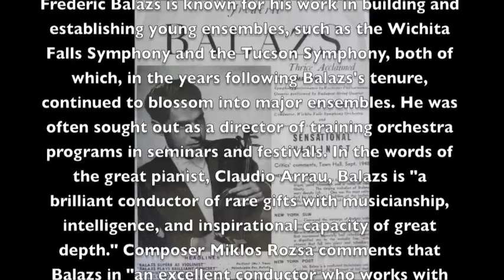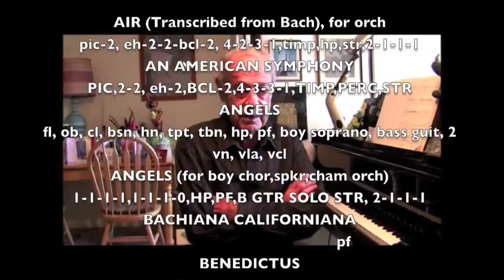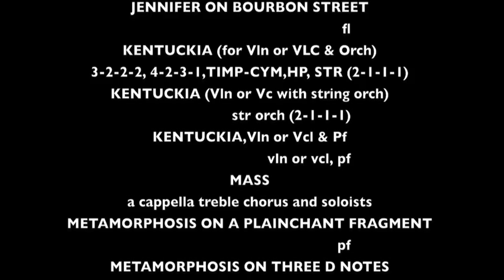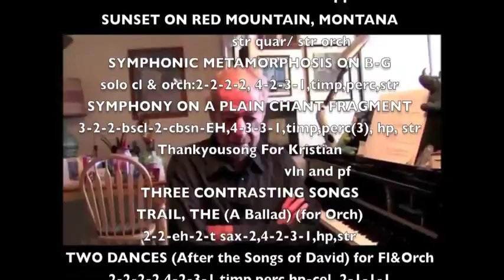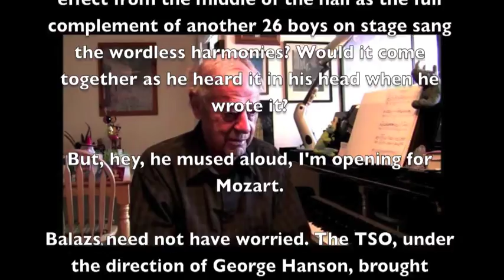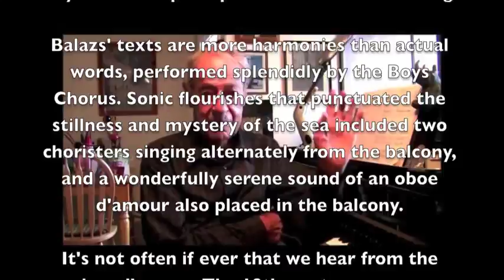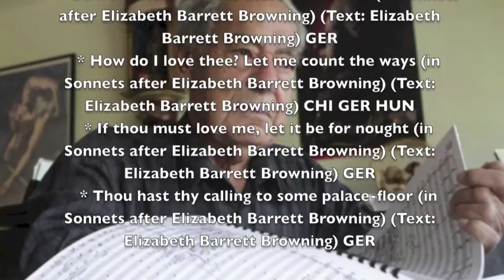Frederic Balazs - composer / violinist / conductor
The American Composers Alliance
reflects America’s immigrant heritage

In the words of the great pianist, Claudio Arrau, Frederic Balazs is "a brilliant conductor of rare gifts with musicianship, intelligence, and inspirational capacity of great depth." Born in 1919, in Budapest, an honor graduate of the famous Franz Liszt Academy of Music and winner of the coveted Remenyi Prize, he became concert violinist and concertmaster of the Budapest Symphony at the age of 17. He acquired his intense affinity with the technique and spirit of the orchestra by working under such greats as Bruno Walter, Toscanini, Ormandy, and Furtwängler.

Frederic Balazs came to the USA and joined the Army, after Pearl Harbor, serving with several adventuresome "distinctions". As a result of his service, Balazs was awarded a lifetime honorary membership to the American Composers Alliance upon returning home.

At the age of 23, his Divertimento was performed in California, at a meeting of the International Society for Contemporary Music. His music was compared to that of Béla Bartók, and his string quartets have received unusually high praise, and comparison with the great quartets of Dmitri Shostakovich, Charles Ives, and Piston. His music has been characterized as plaintive, lyrical, and also romantic, or vigorous and high-spirited.